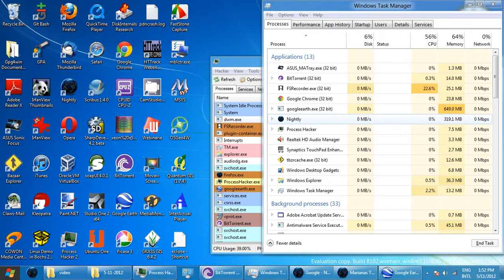farallon de medinilla Video_2012-05-11_135351.wmv